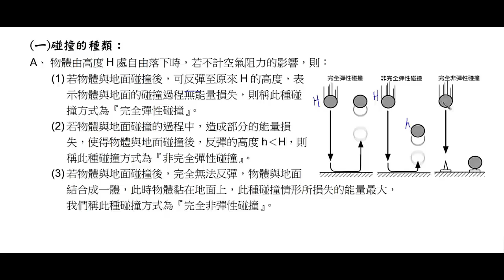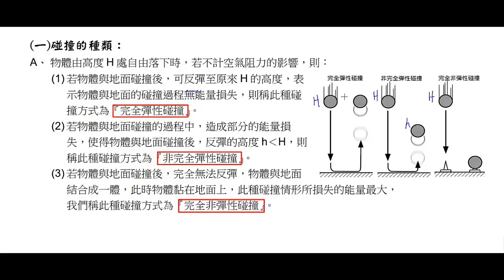基礎物理 2A 6 1 碰撞的種類 碰撞的分類 試讀【莫斯利高中自然科教學網】